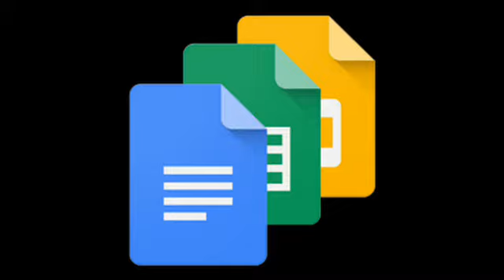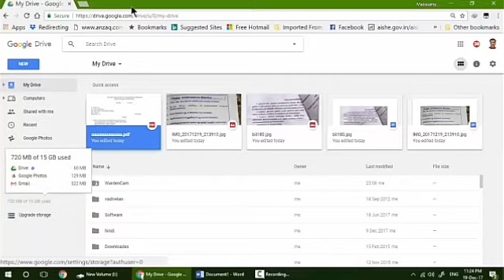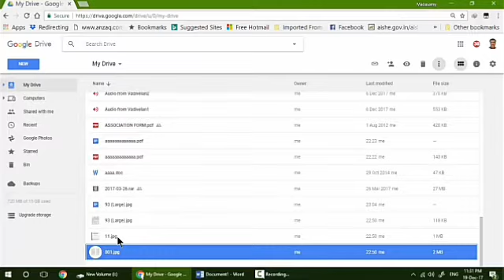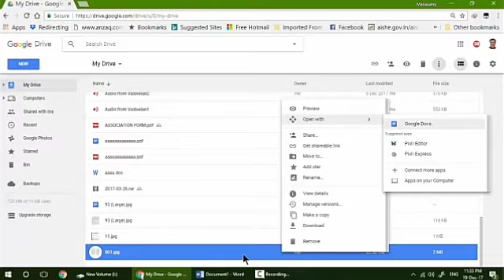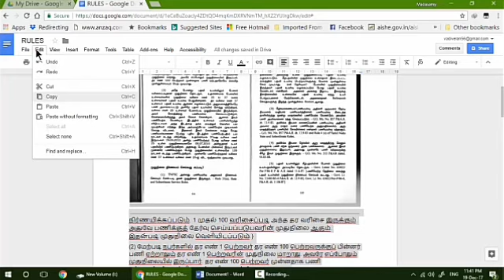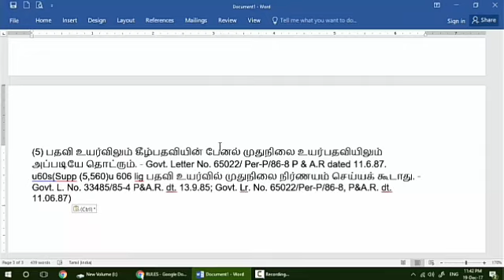21.12.17. Image and P D F Files convert in to Text and docs formate Method Tutorial in Tamil.(O C R)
இமேஜ் மற்றும் பீ டி எஃப்களில் உள்ள கோப்புகளை டெக்ஸ்ட் மற்றும் டாக்குமெண்ட் கோப்புகளாக மாற்றும் சுலபமான வழிகள். ஓ சி ஆர்.